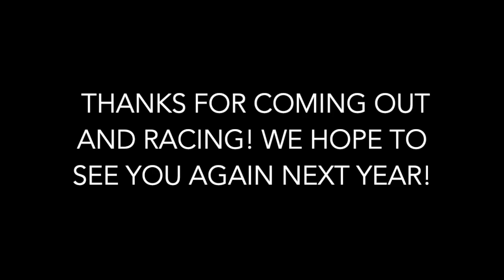pirate raft race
our annual Pirate Raft Race!